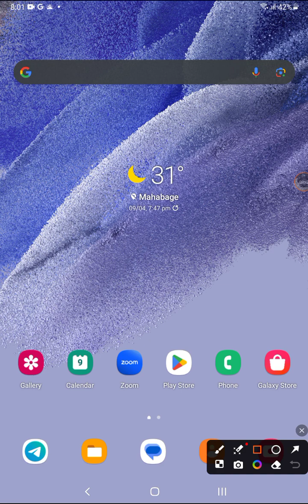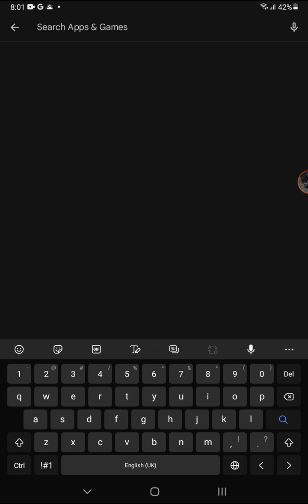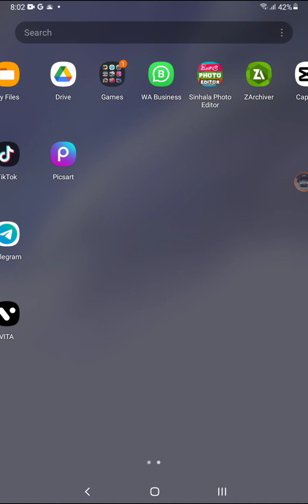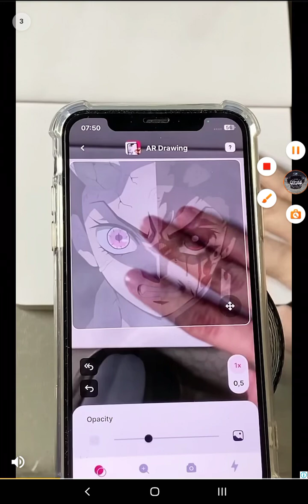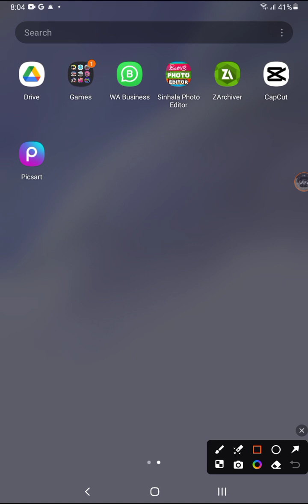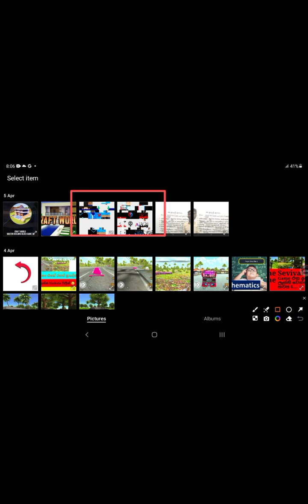🔷️ How To Put A New Skin To the Minecraft game In Sinhala 🤨🤔......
☆☆No About☆☆